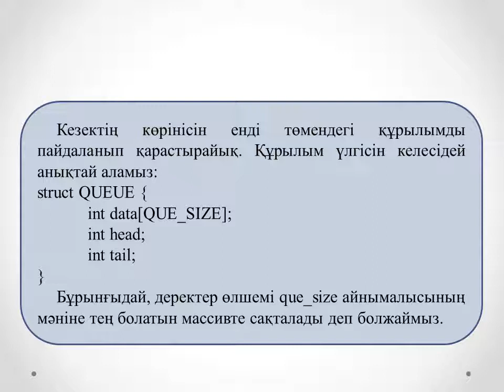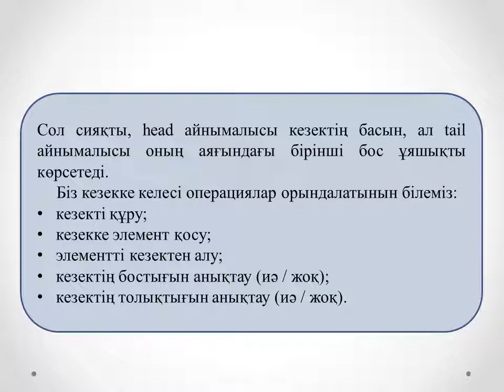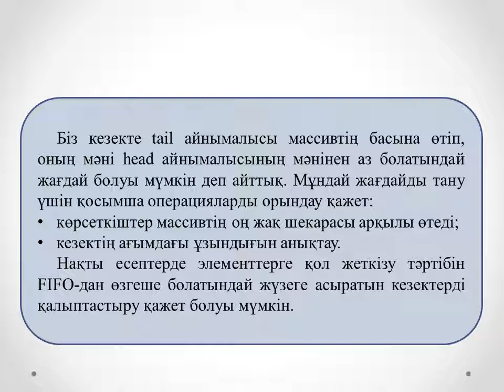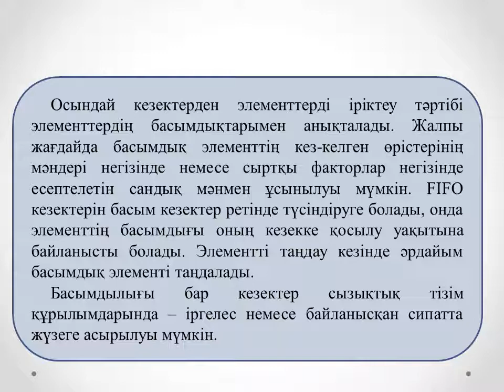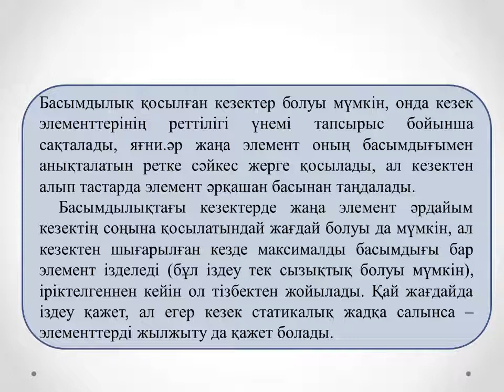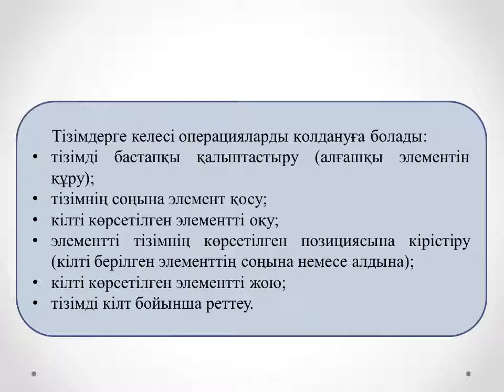Жахина Р.У. Программалау негіздері 2 ФКО. №12 лекция. Динамикалық сызықтық емес құрылымдар